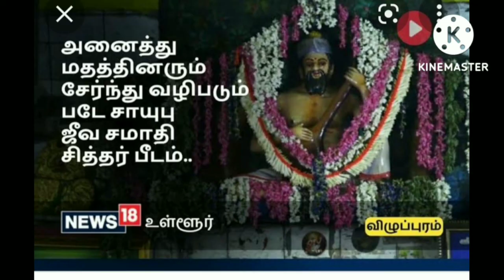திரு கோயில் தரிசனம்# ஸ்ரீ படேசாகிப்திருக்கோயில் ஜீவசமாதி# சின்னபாபு சமுத்திரம்புதுவை சித்தர்கள்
திருக்கோயில் தரிசனம் ஆன்மீகமும் மருத்துவமும் ஸ்ரீ படேசாகிப் திருக்கோயில்
சின்னபாபு சமுத்திரம் பாண்டிச்சேரி அருகில் சித்தர்கள்
ஆரோக்கியம் வழங்கும் சகல சித்தி ஆசி வழங்கும் படேசாகிப்பை தரிசிப்போம்